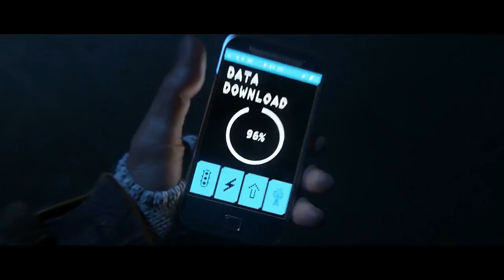[NEXT-GEN] Top 10 des jeux next-generation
Voici mon top 10 des jeux next-gen qui sortiront sur les prochaines consoles PS4 et Xbox One.